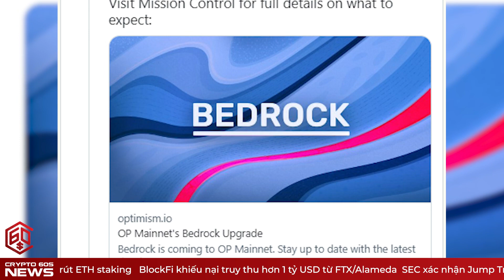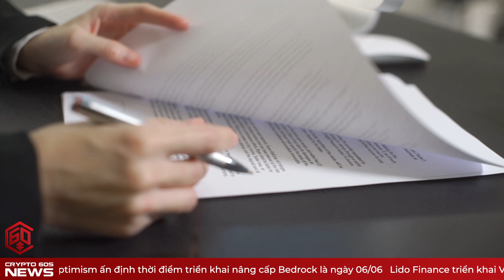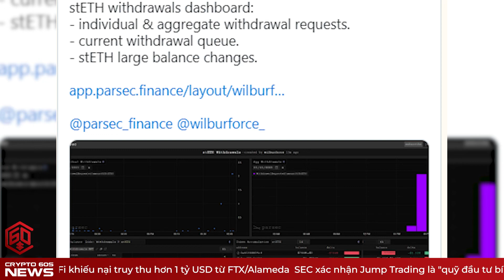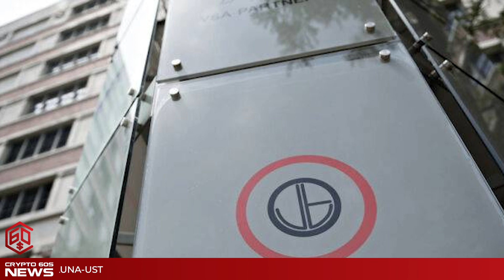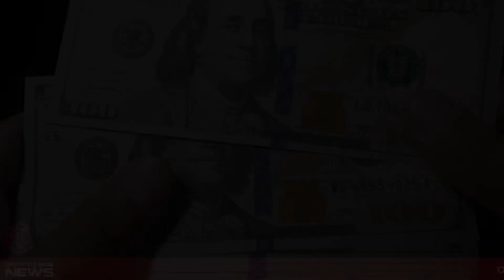Optimism ấn định thời điểm triển khai nâng cấp Bedrock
Tham gia cùng crypto60s bằng cách bấm theo dõi kênh, Crypto60s là nơi chúng tôi sẽ chia kiến thức, thông tin về thị trường tiền điện tử để giúp bạn tìm thấy tự do tài chính thông qua tài sản là tiền điện tử. Chúng tôi đang xây dựng cộng đồng lớn nhất và hấp dẫn nhất về tiền điện tử! Tất cả các cấp độ hiểu biết và kinh nghiệm đều được chào đón.